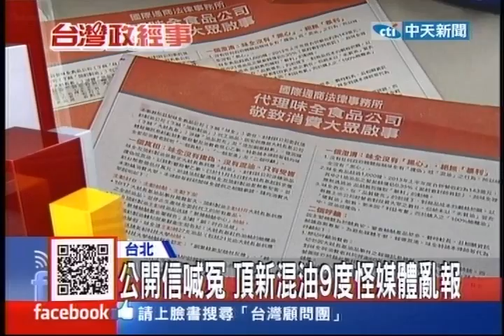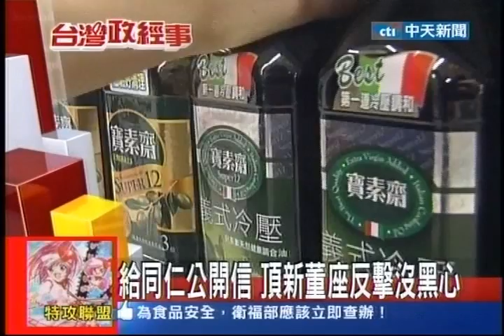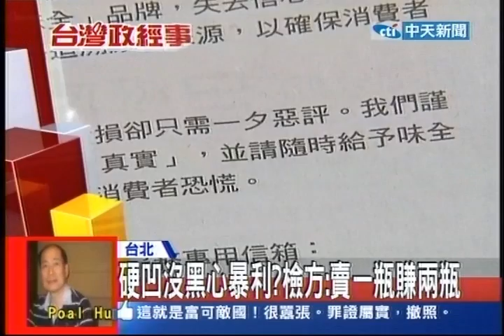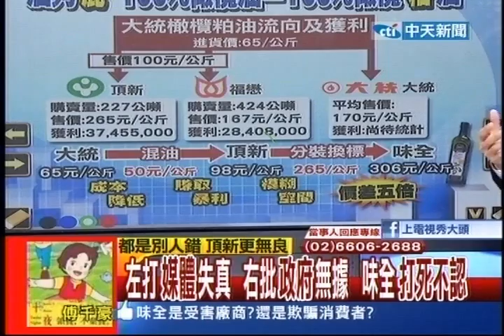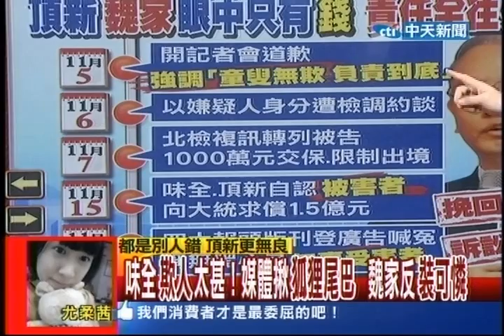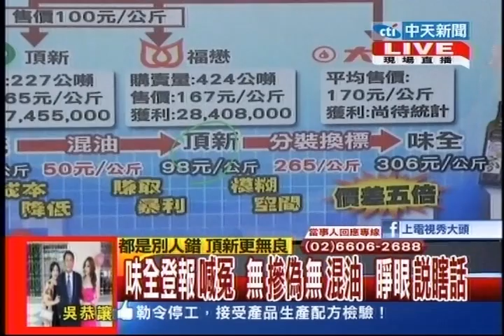台灣顧問團》味全登報喊冤 無加偽無混油 睜眼說瞎話20131120 (1/4)